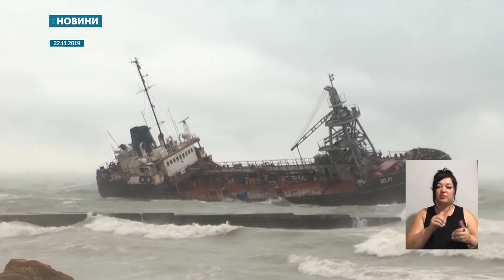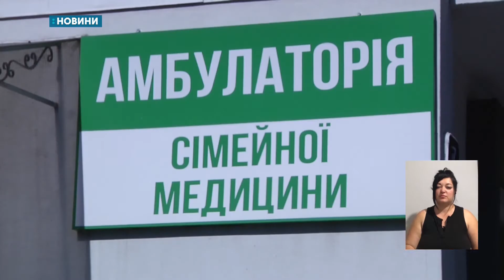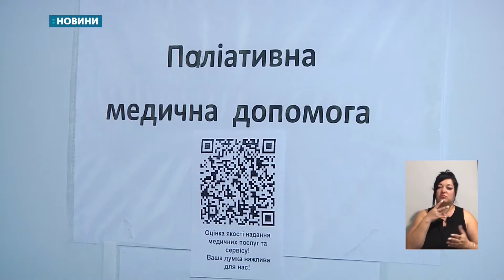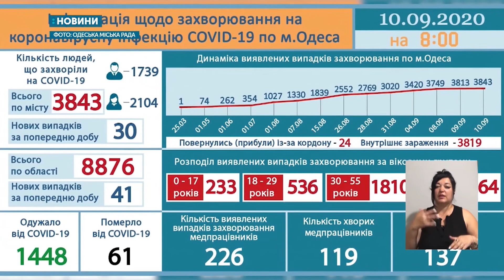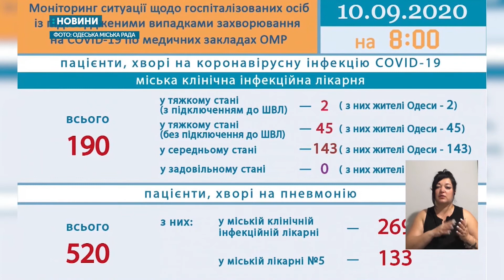10.09.2020. Новини. 19:00